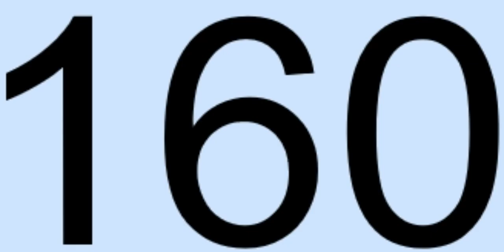40 More To Go!